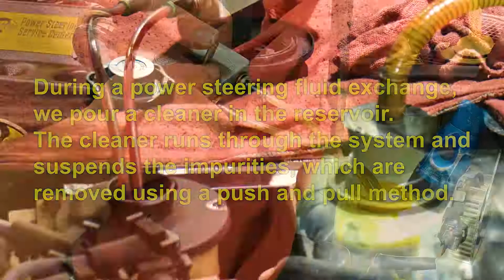Power steering fluid exchanges get rid of contaminants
Looking to steer clear of future problems with your vehicle?

Regular power steering fluid exchanges is one way to do it.

This service was performed on a Lexus RX350 recently.

When to get a power steering fluid exchange
We recommend power steering fluid exchanges every 30,000 miles. It also depends on the type of vehicle. Certain cars require this service more often.

Other services, such as brake fluid exchanges and fuel induction services, are also recommended at 30,000 mile intervals. So, it’s a good idea to have them done around the same time.

Because power steering fluid exchanges help protect the rack and pinion, you may want to have this service performed if you have any service done on these parts.

Why you should consider this service
In addition to cleaning out contaminants, they help keep the rack and pinion lubricated and ensures that the steering remains smooth.

If you put them off or the fluid is low, you will eventually hear a whining sound. It may become difficult to steer your car, as well.

Significant pressure and high temperatures are placed on power steering systems. Over time, this can impact the fluid’s ability to keep parts lubricated and causes metal to accumulate.

The contaminated fluid leads to seal and valve damage as well as premature wear among components, such as the power steering pump and rack and pinion.

What happens during a power steering fluid exchange and products available
During a power steering fluid exchange, we pour a cleaner in the reservoir and it runs through the system, suspending the impurities. The old power steering fluid and contaminants are removed using a push and pull method, and new fluid is added.

There are a few products BG makes for this service.

BG Quick Clean, the cleaner our technicians use, gets rid of deposits that collect.

Power steering systems are protected against heat and wear with BG Power Clean, which contains antioxidants and seal conditioners.

BG Universal Synthetic Power Steering Fluid is able to provide even better protection during high and low temperatures. When it’s hot, the fluid doesn’t become thin. In the cold, it won’t thicken.

For vehicles that have hydraulic or electric power steering, there’s BG Full Synthetic Electric Power Steering Fluid.

Signs that the power steering fluid needs to be changed
The technician determined that the Lexus RX350 needed a power steering fluid exchange when he noticed the fluid was dark while inspecting the vehicle. The power steering fluid becomes dark when contaminants build up and oxidation occurs.

It may be time to change out the fluid if steering becomes more difficult or the power steering pump sounds louder.

Components will eventually fail, as well.

Power steering fluid exchanges are one maintenance option Steve’s Auto Repair & Tire offers. We also conduct brake fluid exchanges, transmission fluid exchanges and induction services.

Steve’s Auto Repair & Tire – is an authorized Goodyear tire dealer located in Woodbridge, Virginia. It offers a wide range of auto repair services – including oil changes, brakes, alignments, inspections, and check engine light diagnostics.

The repair shop believes in giving back to the community. Financially supporting What's Up Prince William (WUPW.news) – is one way it does this. The partnership allows Steve’s Auto Repair & Tire to help non-profits receive free coverage and event promotion.